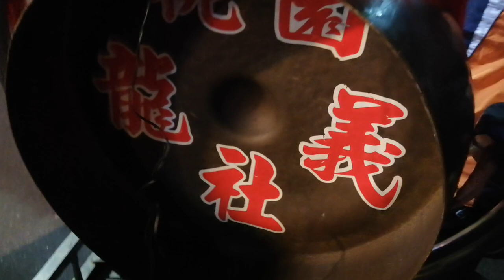【內湖玄聖宮-神將團】~110內湖玄聖宮真武大帝南巡進香回駕遶境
桃園龍義社-北管＆內湖玄聖宮-神將團